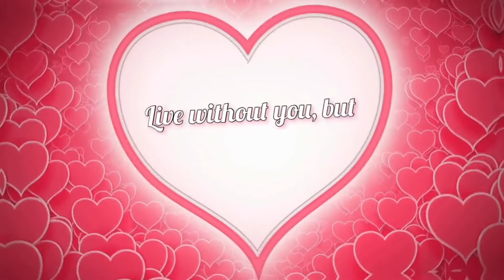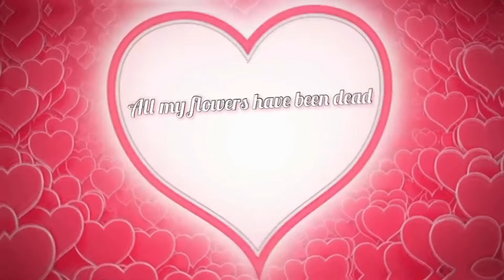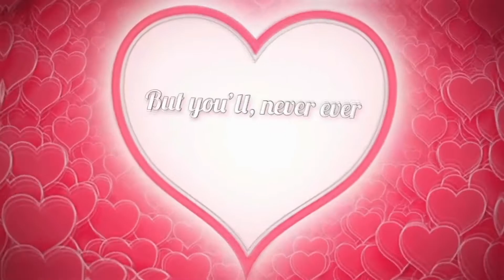DØØMSDAYVE - Be Mine (Ft. Devy Kay)